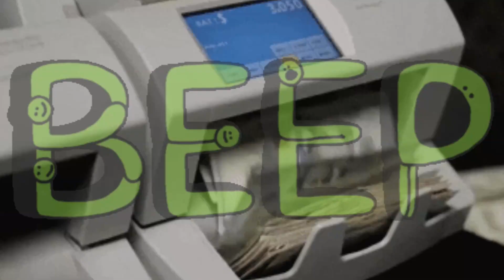RONSOCOLD - KANYE (PROD. BY 10FIFTY) VISUALIZER (M/V)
Ronsocold - Kanye (Prod. By 10fifty)

Visuals By Snick

2019©